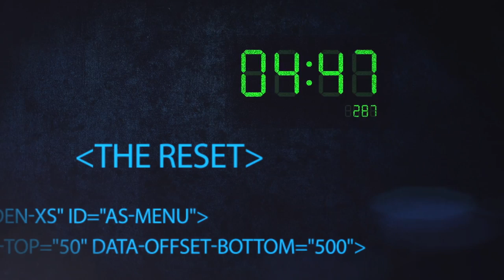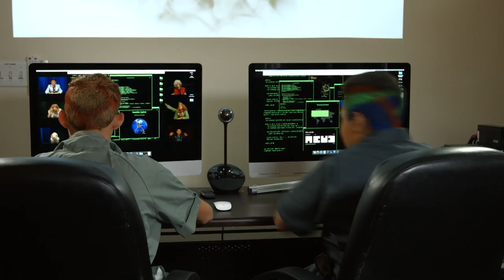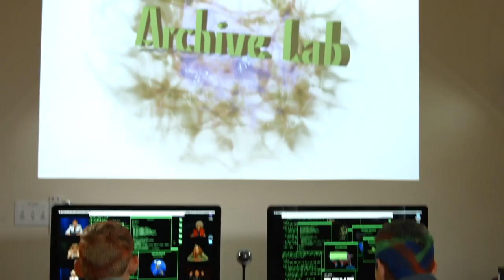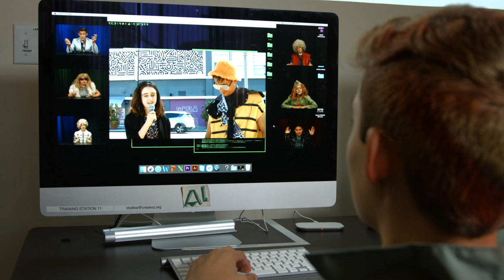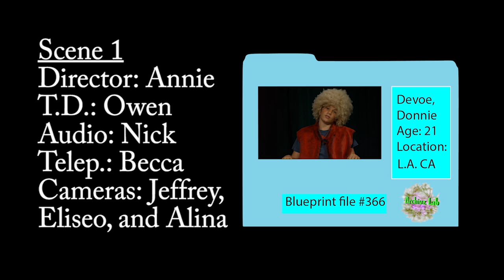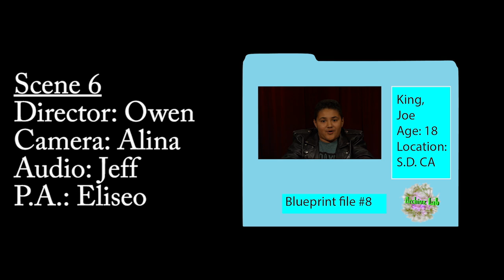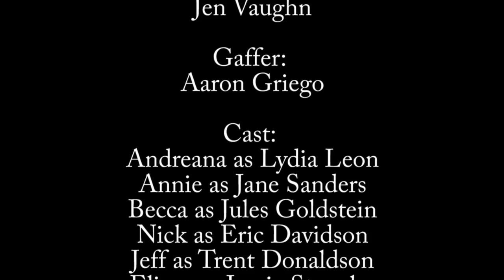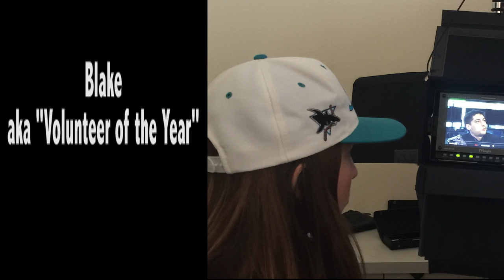THE RESET: Feature Film Production, July 10-21, 2017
A short feature film made by the students in iCreaTV Summer Media Advanced Camp: Feature Film Production.